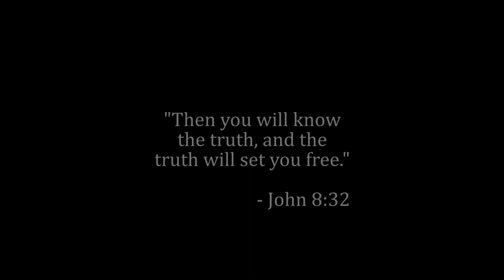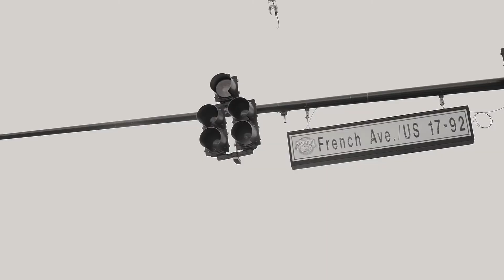Odd Thomas & Mike Jamieson --- No Religion (Official Video)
music I made